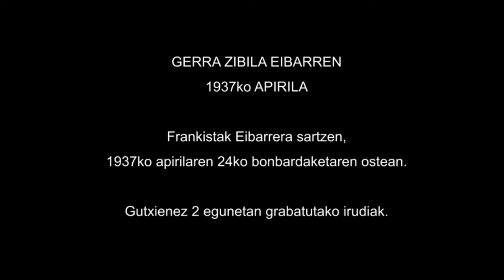Frankistak Eibarrera sartzen (1937ko apirila amaieran)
1936ko uztailean gerrra piztu eta gutxira Frankistek Gipuzkoa ia-ia osoa hartu zuten. 1936ko iraila amaieran gerrako frontea Eibar-Elgeta-Otxandio artean egonkortu zen. Hantxe eutsi zioten Errepublikaren aldeko miliziano eta gudariek Frankoren gudarosteari, 6 hilabetez, tiro eta bonba azpian. 1937ko apirilera arte. 1937ko apirilaren 24-25 bitartean herria gogor bonbardatu zuten eta errepublikazaleek herria utzi behar izan zuten. Apirilaren 26an sartu zen Molak eta Soltxagak gidatutako gudaloste frankista Eibarrera, alemaniarrek Gernika bonbardatzen zuten bitartean. Eibarrera sartu bitartean ondorengo irudiak grabatu zituzten frankistek, Maltzagan hasi eta Untzagaraino. Sarean aurkitutako irudiak nolabaiteko ordenean jarri eta ondorengo bideoa osatu dut bonbardaketaren 85. urteurren honetan (2022ko apirilean). Frankistek grabatutako irudiak gutxienez pare bat egun ezberdinetan grabatuta daudela ematen du. Logika minimo batekin lotzen saiatu naiz. Informazio gehiago blogean